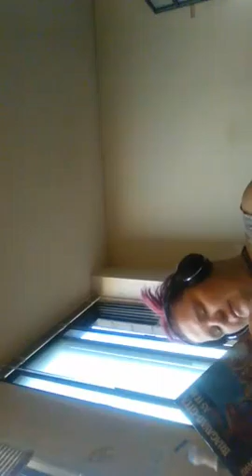high hellyeah love funnyordie